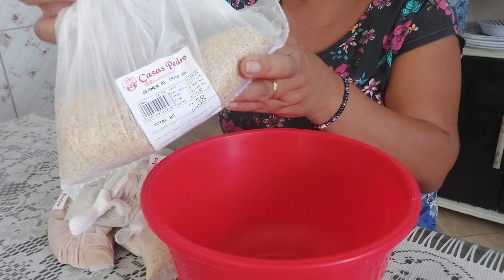🏡MISTURINHA DA FELICIDADE - MIX DE FIBRAS E ENERGIA ...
Olá amores, eu sou a Cinha, vim do Nordeste pra mora no Rio de Janeiro, sou casada, tenho dois filhos, resolvi abrir esse canal para compartilhar um pouco dos meus momentos com vocês👩🏻‍🌾
💥Receitas nordestina
💥Bater pernas...

💌Estou sem Caixa Postal
Se você quiser me manda algum mimo só pelo Pix, fechei a caixa postal estava me dando muitos problemas.
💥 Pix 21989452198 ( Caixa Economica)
Patricia Viegas de Souza

💥Deus nos abençoa com a luz de cada dia e permanece do nosso lado, nos fortalecendo e nos guiando. Todas as manhãs agradeço ao Senhor por ter colocado você aqui!🙏🏻